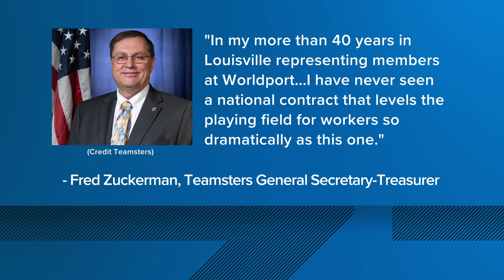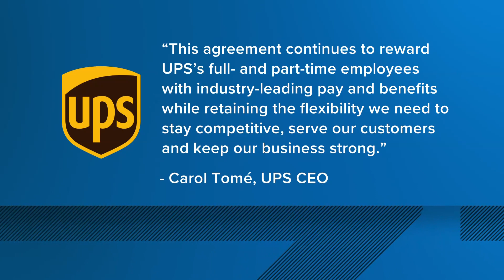UPS, Teamsters reach tentative agreement ahead of looming deadline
The contract will reportedly feature raises of $2.75 per hour for full and part-timers in the first year, and $7.50 more per hour throughout the life of the contract.